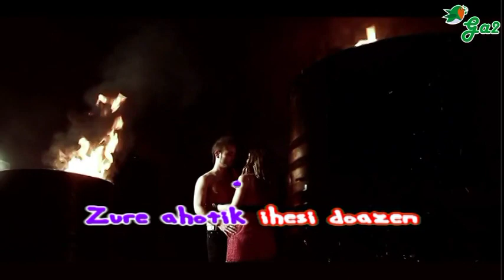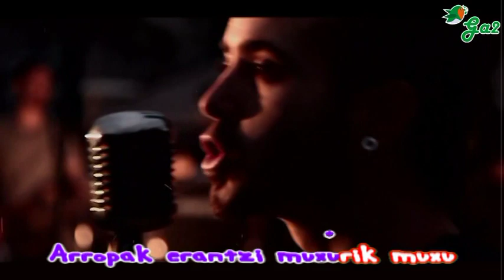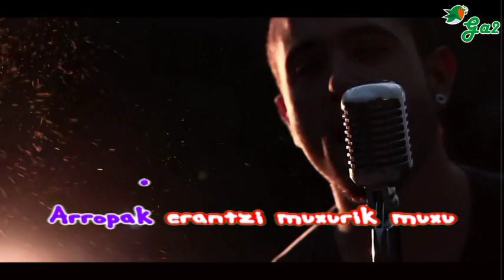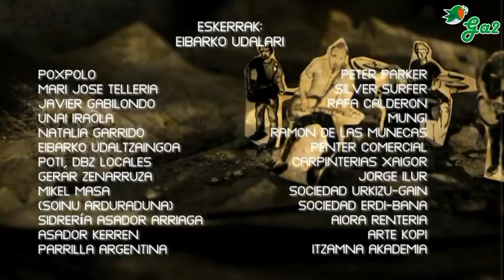Muxurik muxu (ENKORE)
Euskal musikaren txokoa karaoke formatuan.
Basque music

Usaindu zaitzaket arnas eta usaindu
hemen zaude nire senak esnatuz
bihurri aurpegi horrek salatzen zaitu
eskutik oratu hegan egin dezagun

Arropak erantzi muxurik muxu
Biluzik gaudela laztandu nazazu
Zure ahotik ihesi doazen garrasien jabea nauzu
maite zaitut.

Zure ahoa nire lepora lotu
nire atzazalak zure bizkarra mindu
gertu zaude, gertu nago, elkarren artean gertu

maite zaitut.

Zure garrasien jabea nauzu.
Nire garrasien jabea zaitut.

maite zaitut.

maite zaitut.